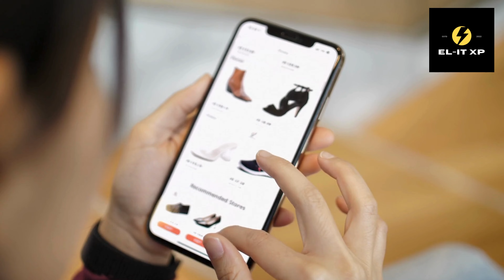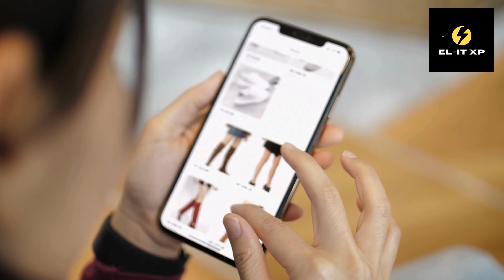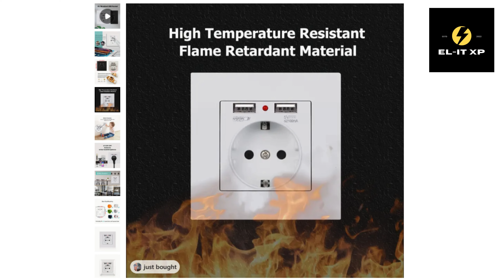CE SA NU CUMPERI NICIODATA DE PE TEMU! - Ediția Electrică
Voiceoverul din videoclip este generat cu A.I.!